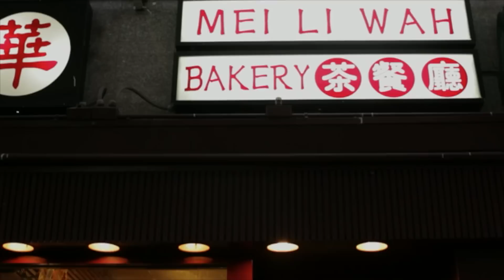Mei Li Wah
PORK BUNS FROM THE OVEN BY THE DOZEN

A cold breeze stung my face as my boss greeted me outside Mei Li Wah, a small restaurant tucked away on Bayard Street in Chinatown. Before I could mumble an unintelligible response from under my scarf he burst out, "I'm so excited! I have been eating here forever!" Giving him a quizzical look, I walked inside and was immediately greeted by a handful of friendly employees and a warm cup of coffee. "Ok, so this place is pretty nice," I thought, "but forever? I don't get it." An hour later, surrounded by empty plates and coworkers moaning at their full stomachs I leaned back and found myself thinking, "Oh, I get it."